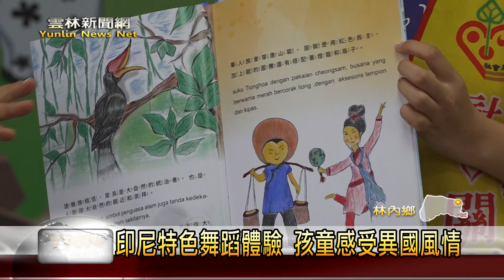趣味繪本分享 孩童接納多元文化特色-雲林新聞網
雲林縣社會關懷協會積極協助新住民朋友能夠融入台灣社會，為了讓在地學子也能夠來認識更多有關新住民的文化特色，這次協會也特別前往林內鄉民生國小，進行新住民繪本分享，現場除了有特色的印尼舞蹈體驗教學，學生們也透過繪本趣味故事來認識多元文化。